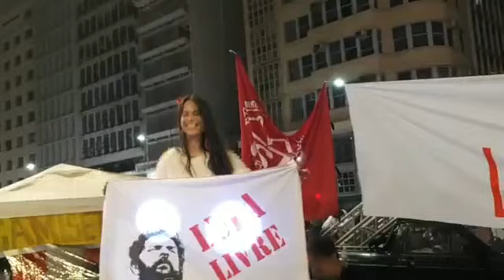SEGUNDA DANÇA AÉREA DA MYIA NO FESTIVAL LULA LIVRE EM SÃO PAULO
A TERCEIRA DANÇA NO AR PELA BAILARINA, NO PRIMEIRO ABRIU A BANDEIRA LULA LIVRE E JOGOU ROSAS, NO SEGUNDO PAPEL PICADO BRILHANTE PARA MOSTRAR QUE A LUZ VENCE AS TREVAS E OPOR ÚLTIMO DEU ASAS PARA O NOSSO PRESIDENTE.